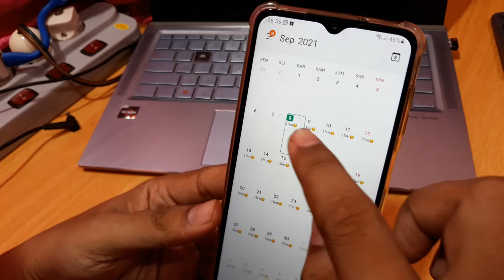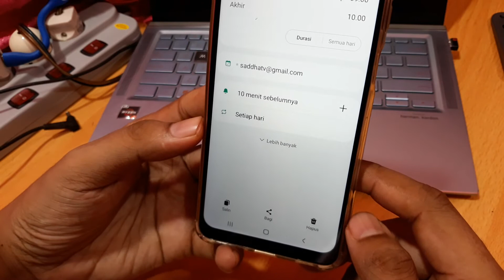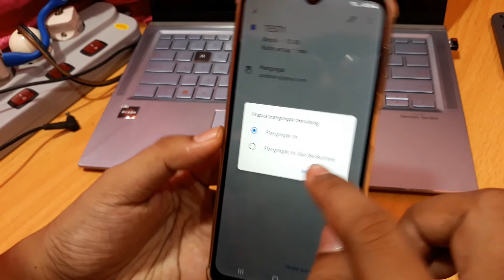Cara menghapus virus atau spam notifikasi kalender di android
Cara menghapus virus pemberitahuan kalendar atau spam di android